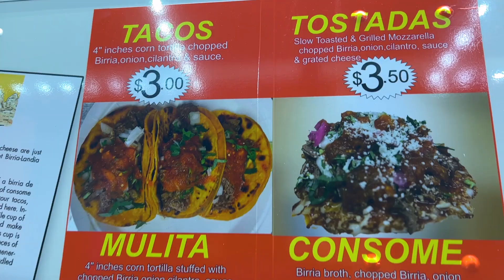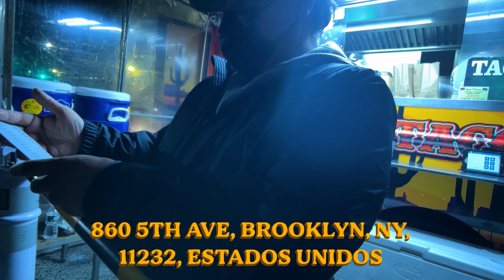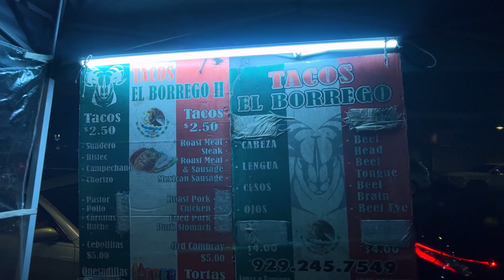Los TACOS MÁS FAMOSOS de New York - Birrialandia y Tacos el Bronco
⬇⬇⬇⬇UBICACIÓN, HORARIOS Y COSTO DEL LUGAR ⬇⬇⬇⬇
Birrialandia
Dirección: 77-99 Roosevelt Ave, Queens, NY 11372, Estados Unidos

Tacos el Bronco
Dirección: 860 5th Ave, Brooklyn, NY 11232, Estados Unidos